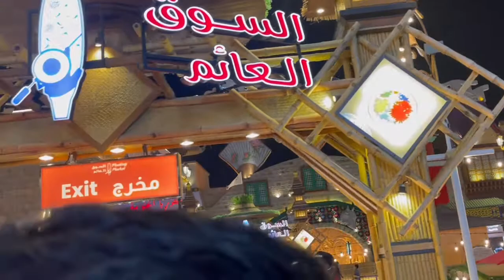Global Village en Dubái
1 of Dubái famous  place to visit